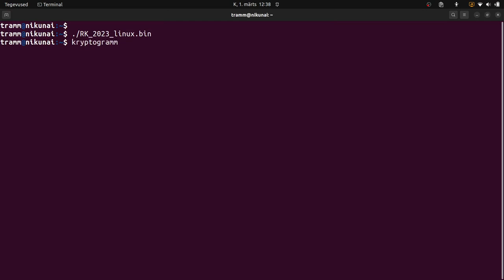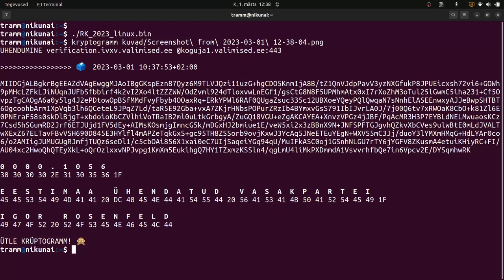How to cast, download & decrypt your e-vote in Estonian IVXV protocol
Thanks for taking digital democracy seriously!